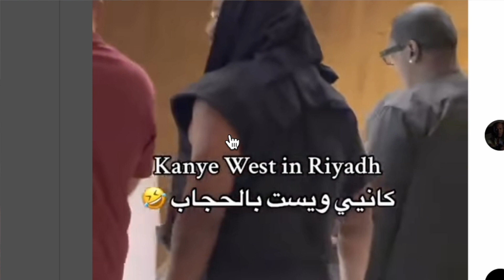Is Kanye West's Wife Bianca Censori OKAY!!? | Fans are Really WORRIED!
Is Kanye West's wife Bianca Censori OKAY!?!?!? | Fans are very very worried after Ye was seen with her 24/7 from paparazzi, etc and now... Bianca hasn't been seen in AWHILE. | Kanye has been working on a new album so maybe that's why but who knows. | Bianca and Ye tied the knot just after the Kim Kardashian divorce